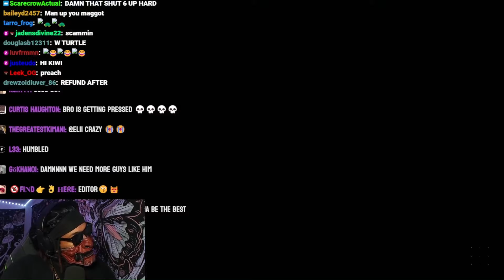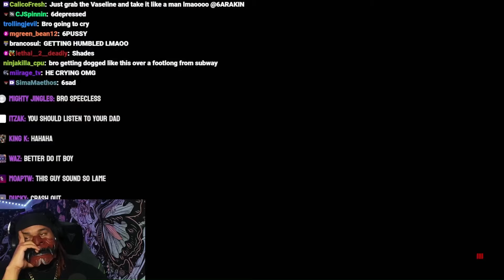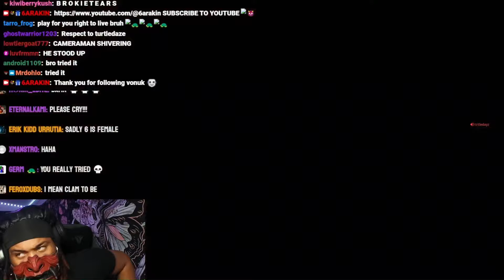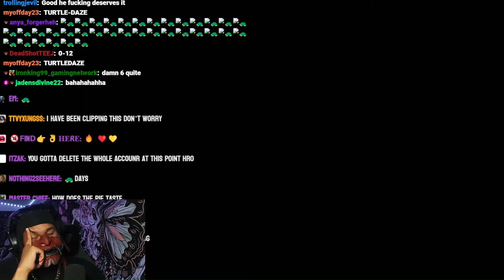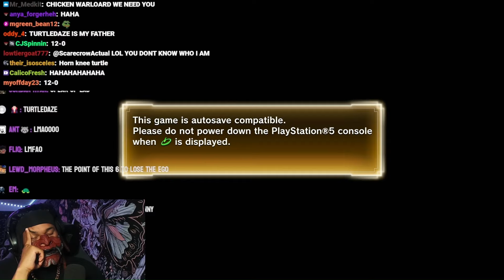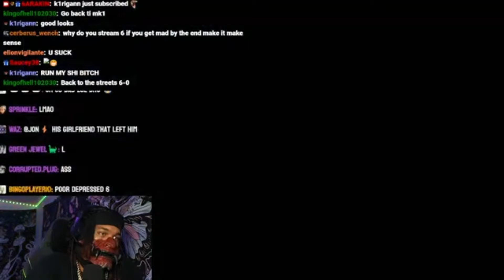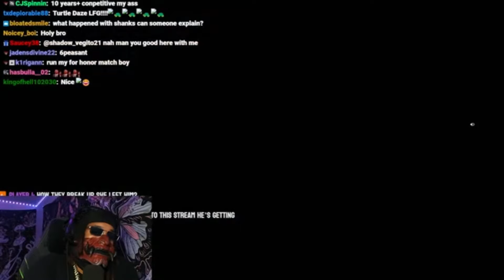owning 6arakin for 17mins straight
SPAM TURTLE